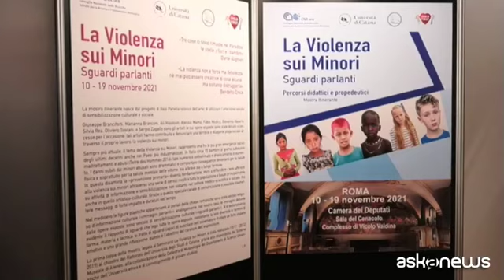Violenza sui minori, l'arte e il sapere per la difesa dei bambini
Roma, 11 nov. (askanews) - Gli occhi dei bambini negli scatti di Olivero Toscani, gli adulti violenti nei dipinti di Ali Hassoun: la mostra d'arte "Sguardi parlanti" è il primo pilastro dell'evento contro la Violenza sui minori organizzato a Roma dall'Istituto per la Ricerca e l'Innovazione Biomedica del Cnr di Catania. Perché la prevenzione primaria degli abusi sui minori, è stato spiegato durante la presentazione nella Sala del Cenacolo della Camera, si ottiene innanzitutto con l'informazione e la cultura.
Così Paolo Siani, Vicepresidente della Commissione bicamerale per l'infanzia e l'adolescenza, ha tratteggiato le dinamiche del fenomeno: "Il maltrattamento sui minori è certamente un fenomeno sommerso, che certamente è aumentato durante il lockdown, ed è un fenomeno insopportabile che tra l'altro costa moltissimo. C'è una ricerca recentissima secondo la quale l'Italia spende 13 miliardi l'anno di costi diretti e indiretti per curare i bambini e le bambine maltrattate. Questa mostra, fatta in questo posto, a Roma, alla Camera dei deputati, vuole sensibilizzare il governo e parlamento a un tema sommerso, che non conosciamo e che la politica un po' ignora", ha sottolineato Siani.
Il professor Enrico Parano, responsabile dell'Irib, ha invece offerto il punto di vista preoccupante della ricerca scientifica sul fenomeno: "Noi studiamo nello specifico le anomalie genetiche, che poi si chiamano epigenetiche, perché si verificano sopra, 'epi' vuol dire sopra, il Dna dei minori che subiscono maltrattamenti e abusi. E' stato dimostrato che la violenza, gli abusi lasciano paradossalmente anche delle tracce, delle firme genetiche, sul Dna del minore con conseguenze devastanti per il suo sviluppo neurologico, per il suo sviluppo biologico, per quello fisico, per quello comportamentale".
Da qui la necessità di agire sin dal primo allarme, ed ecco perché alla mostra d'arte si associa l'altro pilastro, i "Percorsi Didattici e Propedeutici", lezioni che esperti di varie discipline svolgeranno a favore degli studenti di scuole medie e superiori, per preparare i ragazzi a riconoscere i segnali di abuso e di violenza, su sé stessi e sui propri coetanei. "Per esempio - ha spiegato Parano - il rappresentante della polizia postale spiegherà come difendersi da un adescamento online, il pediatra spiegherà quali sono i segni fisici, l'ortopedico i segni traumatologici e così via perché è assodato che i nostri ragazzi debbano finalmente poter conoscere e difendersi". In poche parole, le armi della cultura e del sapere contro la sopraffazione della violenza.